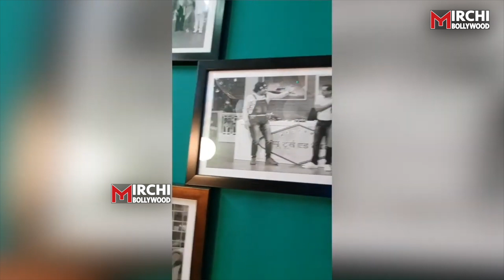Kapil Sharma shared First Pic Of His Daughter On Social Media